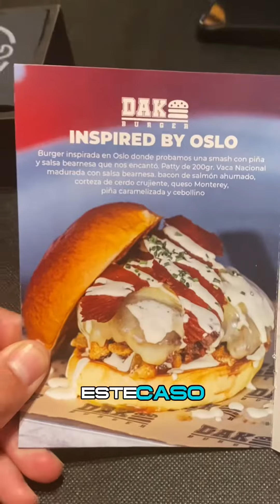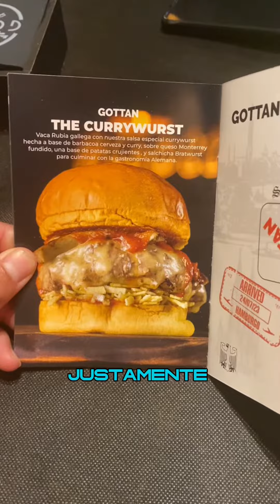Hamburguesas en Mijas (Málaga). Restaurante Dak Burger. 🍔 Inspired by Oslo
🍔 Inspired by Oslo 🍔 @malagaseekers X @dak
Recuerda si te gusta el contenido de este humilde museo y quieres ➡️ guardátelo, comparte 🗣️, comenta 💬, deja tu like ♥️. Tanto a él como a mí nos hace muy feliz sentir que estás ahí 🤗🙏. Gracias!!
Visita del 14-10-23. Llega esta burger con esencia muy escandinava a la casita hamburguesil de @mrdomi como resultado del primer viaje gastronómico por Europa junto con @dak y @losburgerbrothers:
- Carne 🥩 de vaca nacional madurada
- Salsa Bearnesa ⚪
- Chips de bacon de salmón ahumado
- Cortezas de cerdo crujiente 🐷
- Piña 🍍 caramelizada
- Queso 🧀 Monterrey
- Cebollino
- Pan 🥯 juanitobaker1
Su precio ➡️ 13,9 💶 sin acompañamiento
Hasta final de octubre si completas el pasaporte ( comerte las dos burgers en los respectivos restaurantes) puedes ganar un viaje y ser participe de la segunda edición de @malagaseekers.
De principio 🔛 a fin te cuento todo los detalles de esta hamburguesa mientras me la voy comiendo en directo con mis impresiones a tiempo real, no creés que es muy más fiel a la realidad?? 🤗😉.